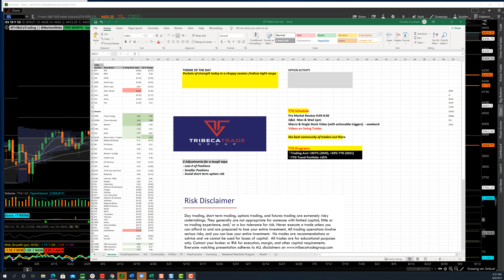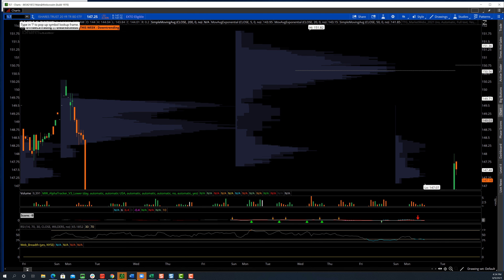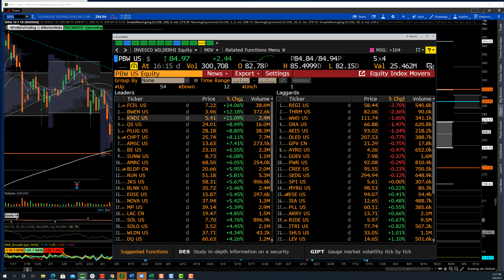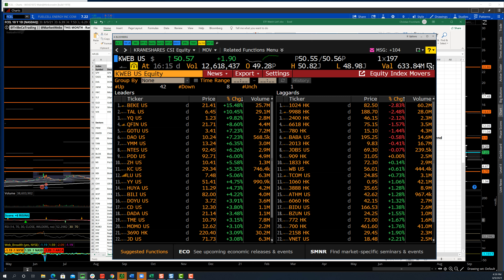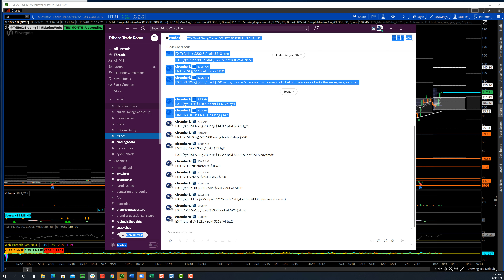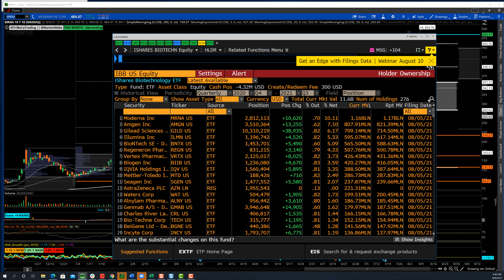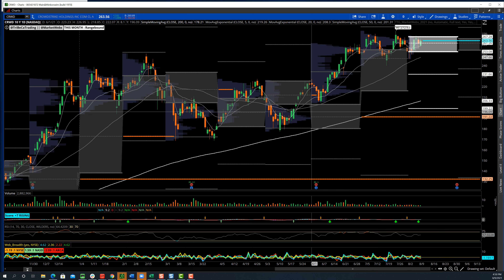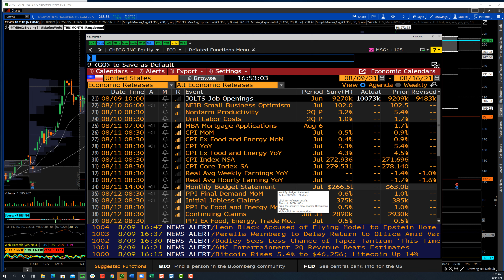TTG Market Recap 8-9-21